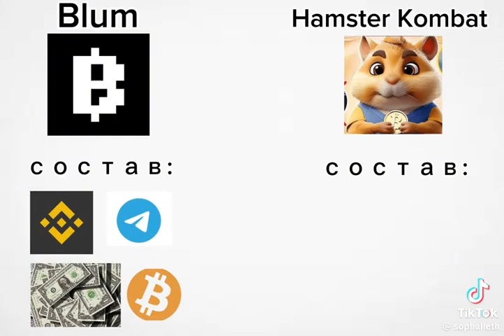Join my farm! 🤑Link in bio 🔗